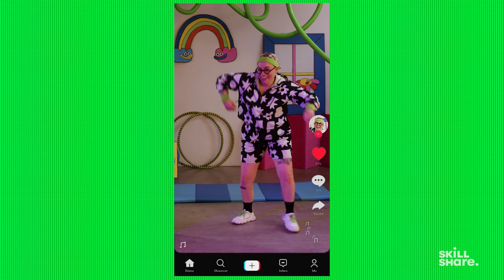3 Fast and Fun Exercises to Celebrate Your Unique POV | HIIT Episode 4 with Meg Lewis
Thousands of classes. Countless categories. Beginner to pro.

Welcome to episode four of our HIIT (High Intensity Inspiration Training) series–here to help you celebrate yourself with fun, creative exercises designed to help you flex your artistic muscles.

HIIT is a low pressure, high energy way to bust through brain blocks and tap into your unfiltered creativity. Each exercise operates at the speed of fun–that is to say, quick, playful, and easy enough that you don’t have time to overthink anything. After all, creativity is like a muscle; the more you use it, the stronger it gets!

In our fourth and final episode, designer, illustrator, and Skillshare HIIT instructor Meg Lewis is here with three exercises centered around a common theme of self-celebration: an alphabet sketch game, signature dance move exercise, and alternative use tests.

Let’s get started! Grab a large sheet of paper, a marker, and a random letter generator of your choosing. Set a timer for 90 seconds, generate a letter, and start doodling something you love that starts with that letter (it can be anything, and the wackier idea, the better). Then rinse and repeat! Next up, get ready to create your own signature dance move combining two elements of your personality through–you guessed it–the art of dance. Finish out your HIIT routine today by taking your favorite everyday objects and turning them into something new. All you need are some things around the house you love, a timer, and your own brainpower to dream up functional and/or totally silly alternative uses for those items.

To keep learning with Meg, join her on Skillshare for classes on finding your personal style, plotting a unique career, or simply expanding your technical skills in Photoshop

This episode is the finale of our HIIT series. To check out every episode and start creating at the speed of fun, head

HIIT EPISODE FOUR QUICK JUMP MENU

00:00 Intro + Meet Meg Lewis
01:27 Exercise 1 — Alphabet Sketch Game
06:32 Exercise 2 — Signature Dance Move
10:54 Exercise 3 — Alternate Uses Test
13:50 Wrap Up

ABOUT SKILLSHARE

Skillshare is an online learning community with thousands of classes for creative and curious people, on topics including illustration, design, photography, video, freelancing, and more.

ABOUT MEG LEWIS

Meg Lewis is a designer, performer, and educator making the world a happier place through books, talks, writing, spaces, podcasts, workshops, and videos. She works with brands like Dropbox, Pinterest, Facebook, Condé Nast Digital, Slack, NPR, Vox, VICE, Google, and Bloomingdale’s to create playful content and experiences that cultivate a positive emotional connection between their brand and community. She loves to combine comedy with her unique skillset to create businesses, projects, and offerings that turn traditionally boring subjects into fun, impactful experiences. As an expert on non-conformity and personal brand, her educational resources, classes, and workshops have helped thousands of brands and individuals shine. Learn how you can apply Meg's teachings to your own creative projects by joining her on Skillshare